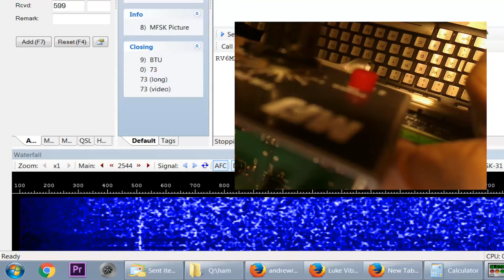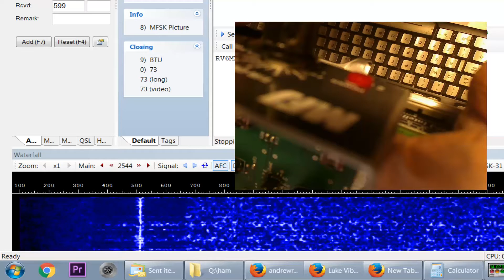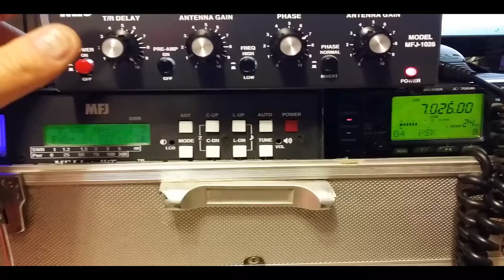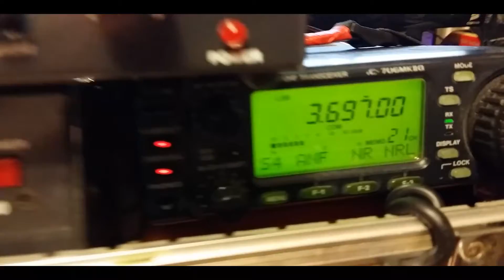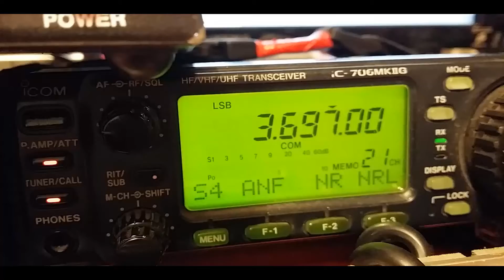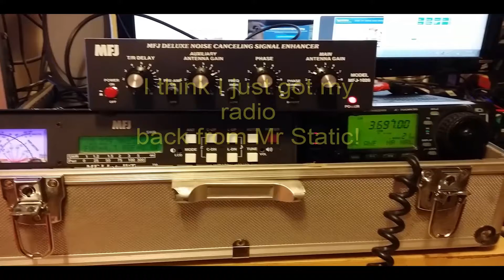MFJ 1026 Noise Canceller Demo1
It works like a charm... signals appear where there were none. Signals also can sound quieter - less hiss/buzz etc.
Watch video 2 for a classic demo of signals where you thought there none! This is the power of this unit.
And no special toold required, took me 5 minutes out of the box to achieve this wizardry!